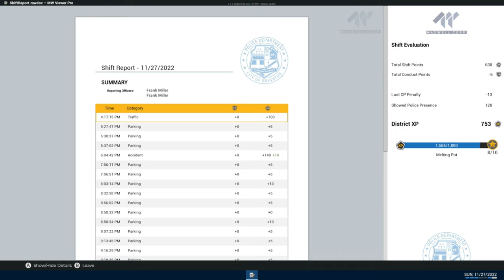Police Simulator: Officer Doobs and Dubs //We're Back on the Case, Hows the Family? (4K)